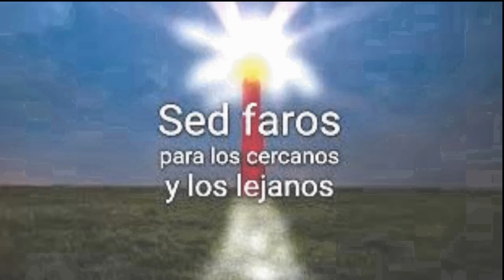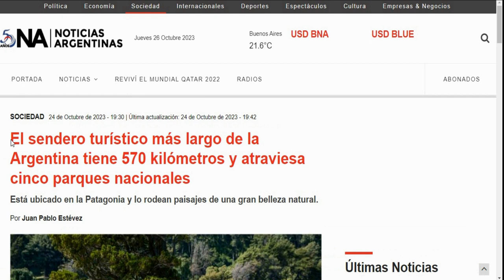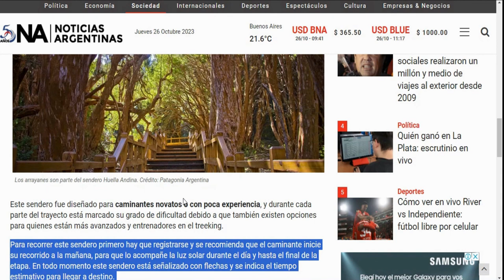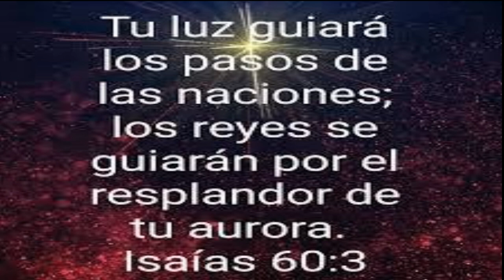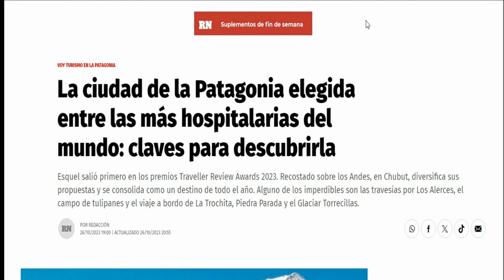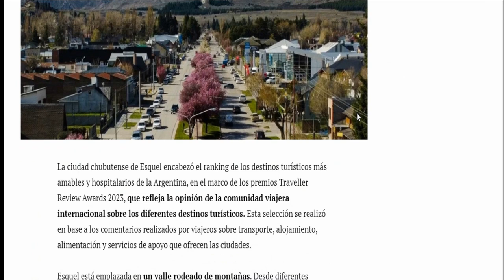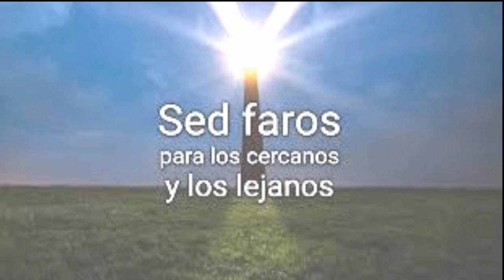parravicini : EL CAMINO A EMAUS SERA EN ARGENTINA.